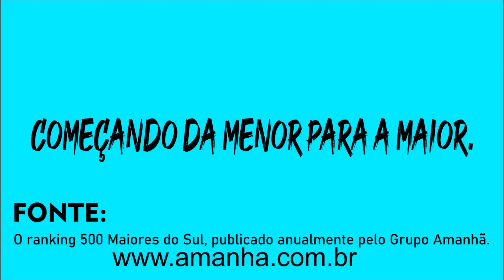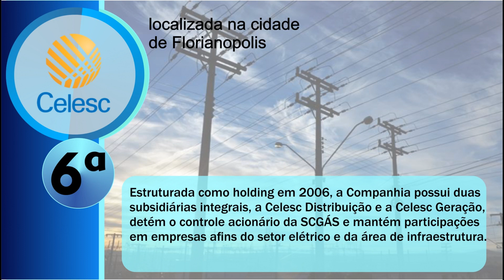AS 10 MAIORES EMPRESAS DE SANTA CATARINA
Esse vídeo foi feito para mostrar a força das empresas do nosso estado. Muitas delas estão também entre as 10 maiores do sul e também entre as 10 do Brasil. Mostrando assim que o estado de SC tem ótimas empresas para investir e trabalhar.